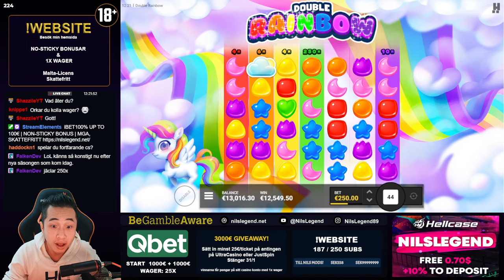Double Rainbow €12500 HIT BASEGAME!!